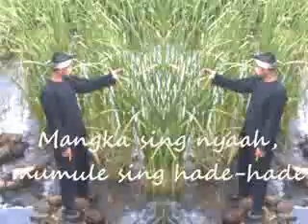ROSYANTI_Mangu2, Kaleon, Palangsiang.mp4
Cianjuran: ROSYANTI_Mangu2, Kaleon, Palangsiang